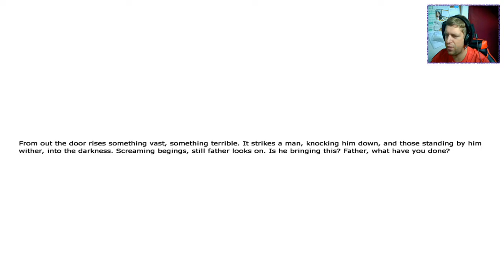[Penumbra: Overture] : Ep.4 - Burrowing our way to the Store Room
Welcome to my play-through of Penumbra: Overture. All videos are recorded live over on my Twitch channel. Today we're making our way through the tunnel we accessed in the last episode to try and reach the store room. Are we any closer to getting out of this mess?